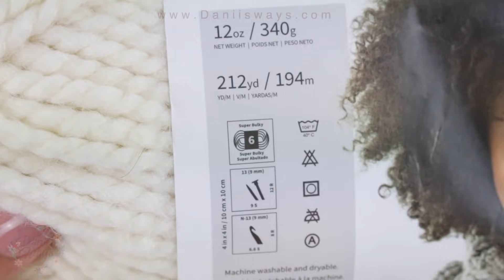BUFANDA INFINITA A CROCHET BUFANDA ANDES, TUTORIAL | Danii's Ways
BUFANDA INFINITA A CROCHET   BUFANDA ANDES, TUTORIAL PASO A PASO...

Mis tutorials los grabo y edito yo, con mucho cariño para mis suscriptores, cualquier comentario ofensivo o vulgar será eliminado. Muchas Gracias!
* NO UTILIZAR MI VIDEO, IMÁGENES O FOTOS BAJO NINGUNA CIRCUNSTANCIA SIN MI AUTORIZACIÓN.
* MIS PATRONES SON PARA USO PERSONAL, PUEDES VENDER EL PRODUCTO FINAL, PERO POR NINGÚN MOTIVO DUPLIQUES, COPIES O UTILICES MIS VIDEOS/DISEÑOS PARA OTRO MOTIVO.
* POR FAVOR DAR CRÉDITO A LA AUTORA DEL DISEÑO CUANDO PUBLIQUES ALGUNA FOTO, YA SEAN MIS DISEÑOS O CUALQUIER OTRA DISEÑADORA. RESPETEMOS EL TRABAJO DE LOS DEMÁS.